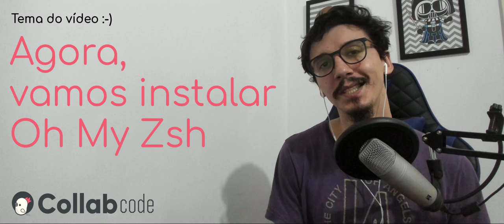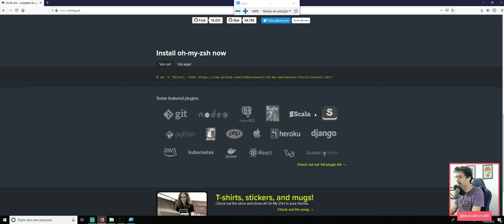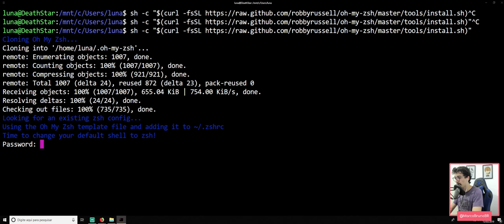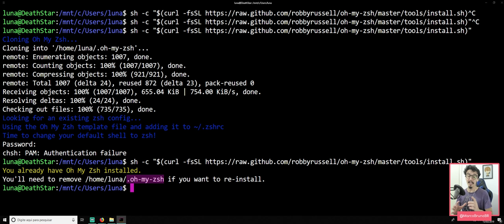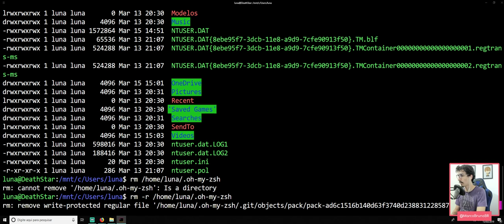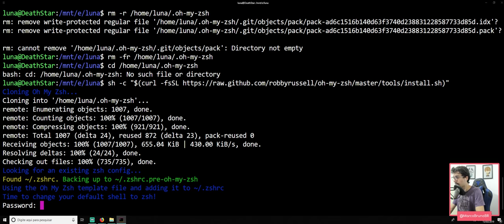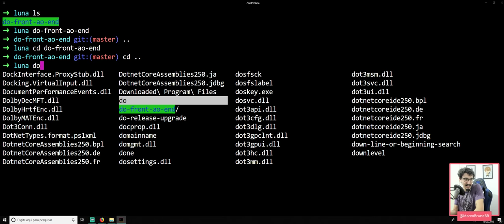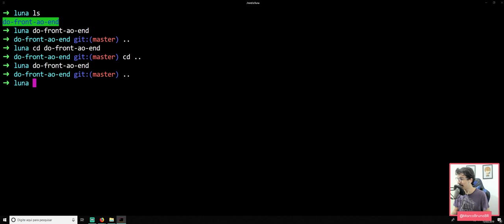Agora, vamos instalar Oh My Zsh #12